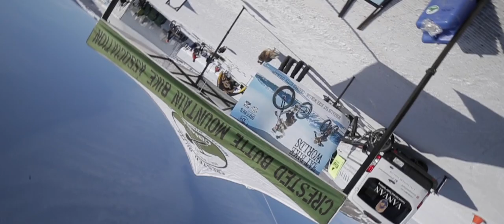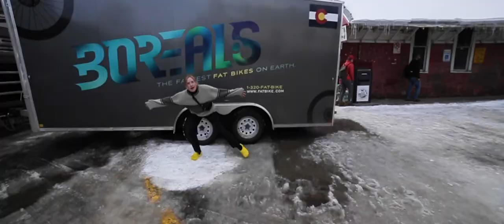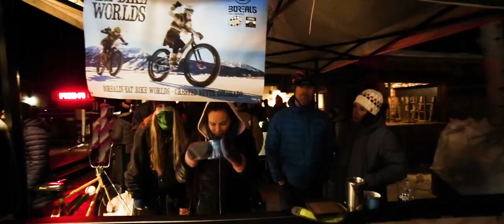Getting FAT | A Fat Bike Story | Fat Bike Worlds 2020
6 years ago, Dave Ochs, John Norton, and Steve Kaczmarek helped found the Borealis Fatbike World Championships.  Today, it's in its 5th year with over 750 riders having participated in the elite division and over 1,400 competitors in all of the various races during worlds.  This is that story.

Cinematography by Reilly Kaczmarek